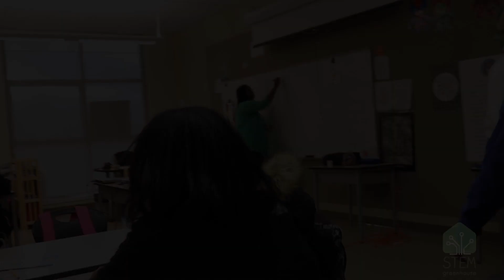The STEM Greenhouse Story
Founding Executive Director, Dr. Keli Christopher and others explain why the STEM Greenhouse was founded and its impact on the vulnerable children in the Grand Rapids, MI community.